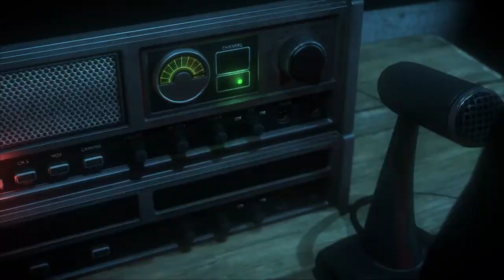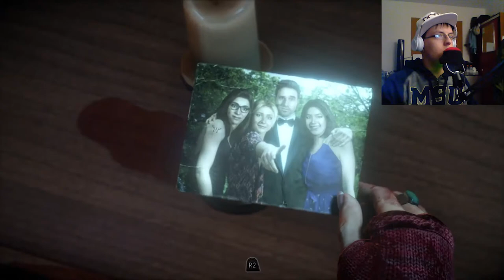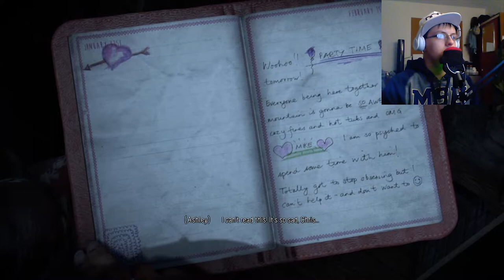Until Dawn Gameplay Walkthrough Part 9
Welcome to another part of Until Dawn, in this part we go to the fire tower and call for help.

Camera Specs:
Canon PowerShot ELPH 180
8x Optical Zoom
28mm Wide Lens
20 Megapixels

(Facecam) Samsung NX300:
2x Digital Zoom
15-55mm OIS Lens
20.3 Megapixels

Follow Me On:
Origin: D_Paul101998
PlayStation Gamertag: d_paul10